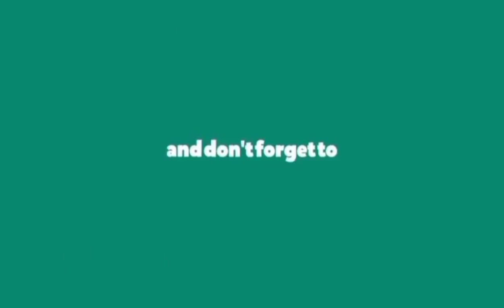Nag paiwan si Mamita